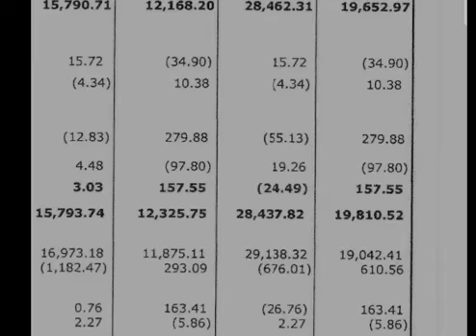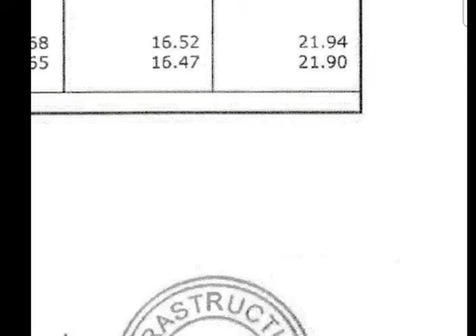JSW Infrastructure Limited result analysis ,JSW quarter 4 result analysis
JSW Infrastructure Limited quarter 4 result analysis JSW infrastructure latest update
JSW infrastructure latest news